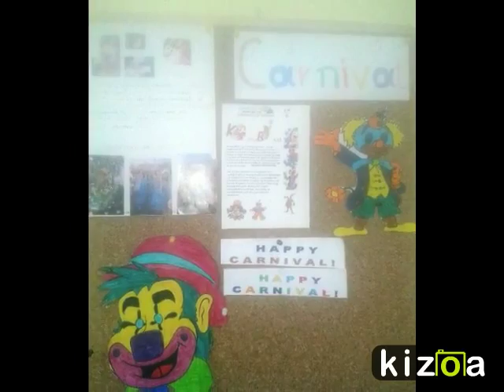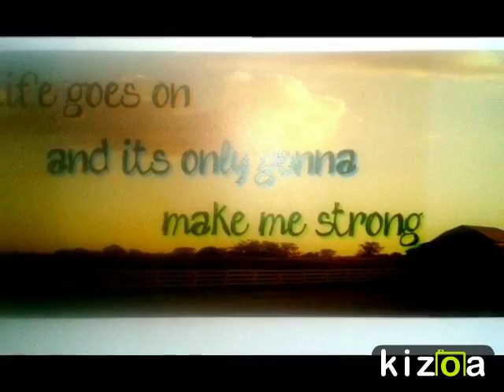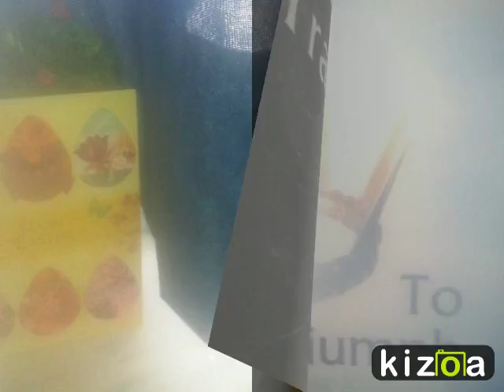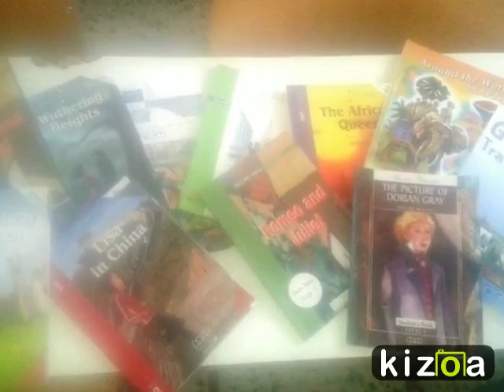Foreign Languages Classroom-Part 2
Εικόνες από την αίθουσα Ξένων Γλωσσών του Γυμνασίου Κεραμωτής,Καβάλα. Σχολικό έτος: 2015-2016